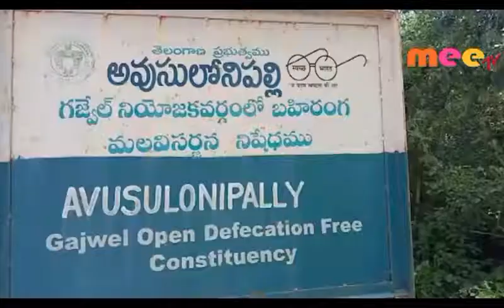అవుసులోనిపల్లిలో శ్రమదానం \\ 11..09..2019 \\ MEETV NEWS